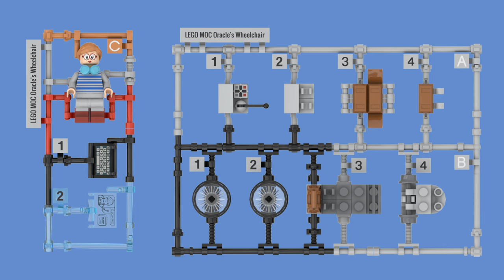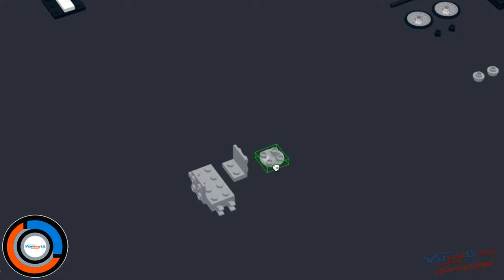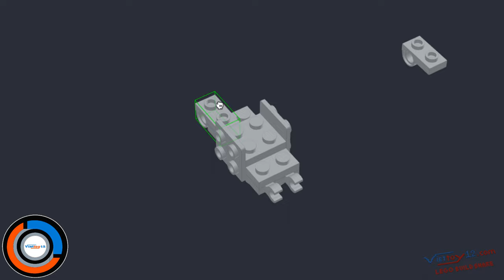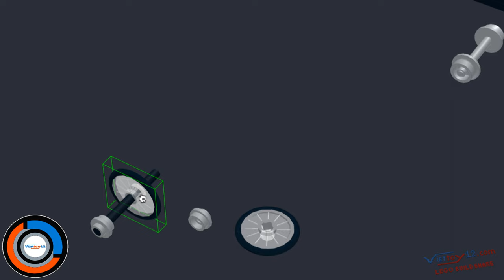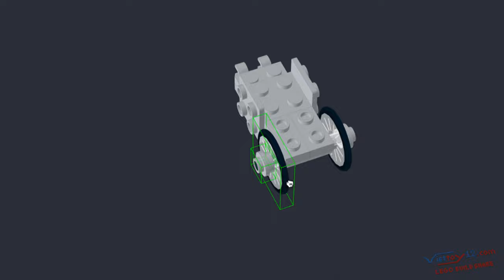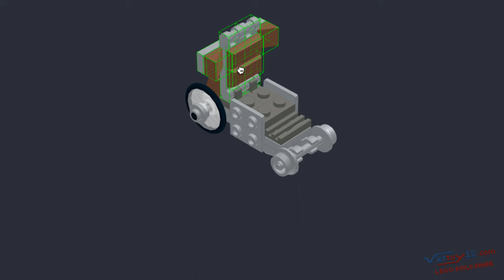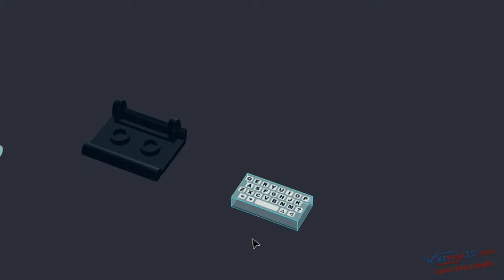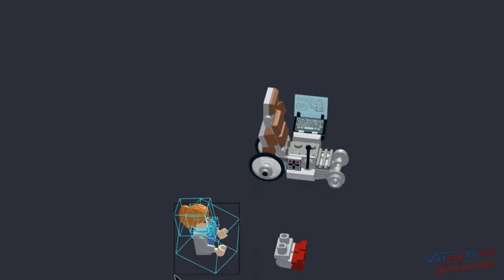How I build Lego using Style Kit Part with MOC Oracle's Wheelchair Model, Viettoy12-2304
Album tổng hợp, chia sẻ cách 1 mẫu được hình thành từ những mảnh ghép Lego.
Các bạn đóng góp nội dung cho Kênh xin vui lòng để lại bình luận, hoặc email về kênh !!!
1.
2.
3.
4.
Compilation album, sharing how a model is formed from Lego pieces.

Album kompilasi, berbagi bagaimana model terbentuk dari kepingan Lego.
Jika Anda berkontribusi konten ke Saluran, silakan tinggalkan komentar, atau email tentang saluran !!!

Альбом-сборник, рассказывающий о том, как из деталей Lego формируется модель.
Если вы размещаете контент на канале, пожалуйста, оставьте комментарий или напишите о канале по электронной почте !!!

संकलन एल्बम, यह साझा करते हुए कि लेगो के टुकड़ों से एक मॉडल कैसे बनता है।
यदि आप चैनल में सामग्री का योगदान करते हैं, तो कृपया एक टिप्पणी छोड़ें, या चैनल के बारे में ईमेल करें !!!

Viettoy12 - Điện tử & Đồ chơi Công nghệ Việt